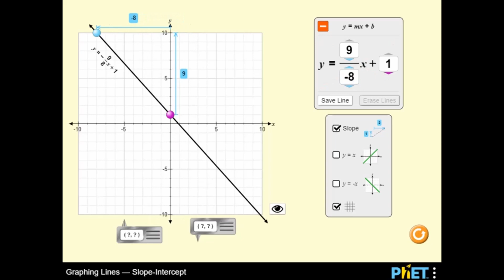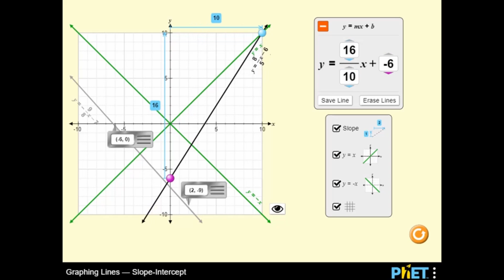Graphing Lines - Slope-Intercept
​​​​Middle school students will love this new math PhET simulation game from Legends of Learning.

Interact with points on a line or with the slope-intercept equation. Compare equations of multiple lines and discover the relationship between the y-intercept, slope, and equation of a line. Note: Students will automatically move through this simulation after 10 minutes of playtime.

Use this game with your class or find other games within the same standard, (HS.S -- Advanced Math Simulations), at Legends of Learning.

Legends of Learning hosts over 2,000 math and science games aligned to national and state curriculum standards. Teachers use Legends to make learning fun, and students use Legends because they want to! See why teachers across the country are using Legends of Learning game assignments and quizzes in their classrooms.